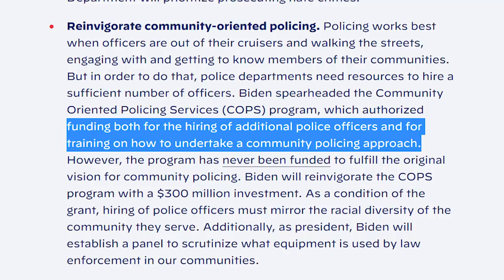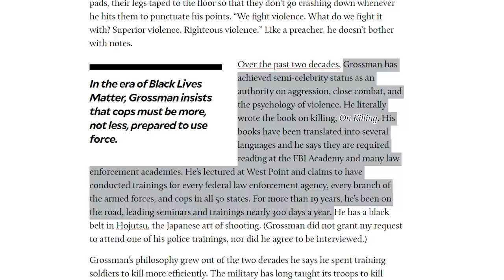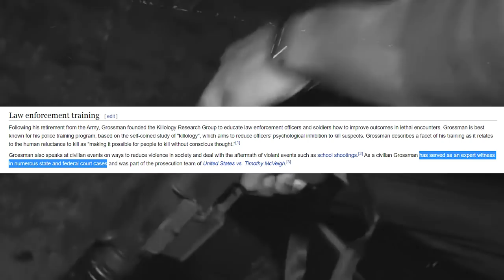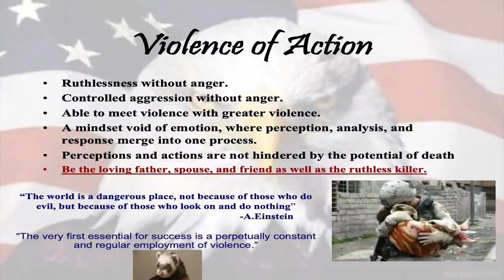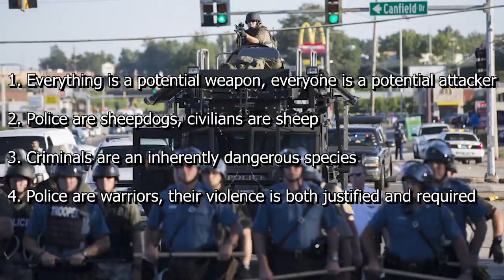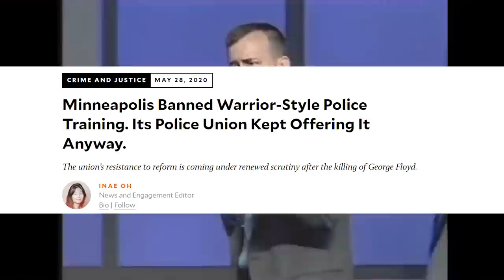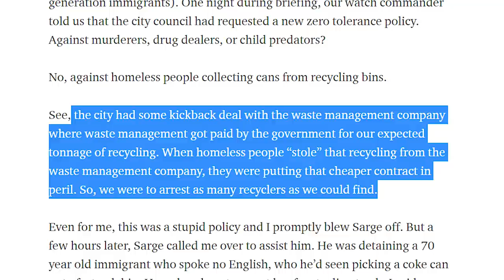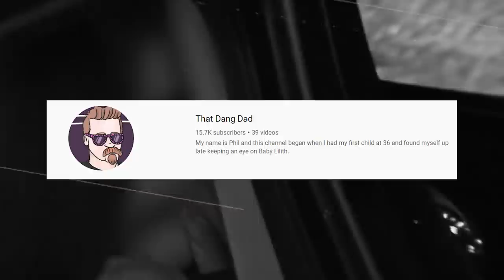The Problem With Police Training (Or Why Joe Biden Is Wrong About Police Reform)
After a year of protests against police violence, can we solve these problems with more training?